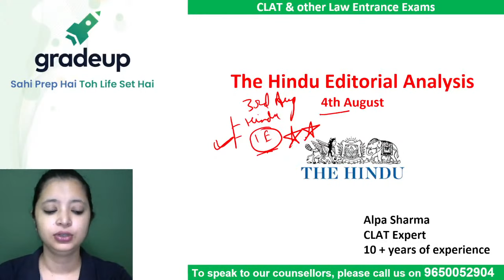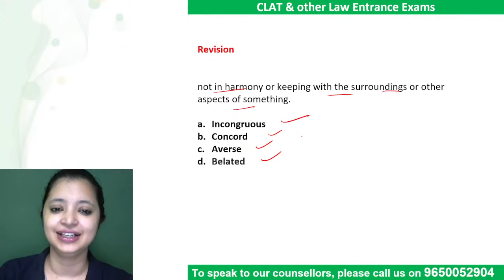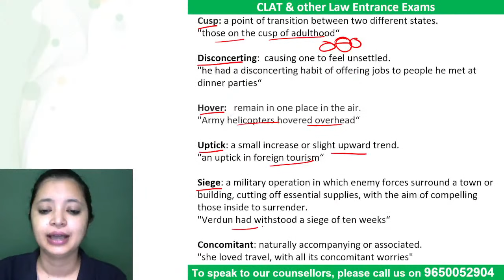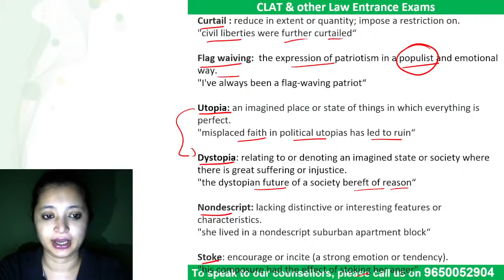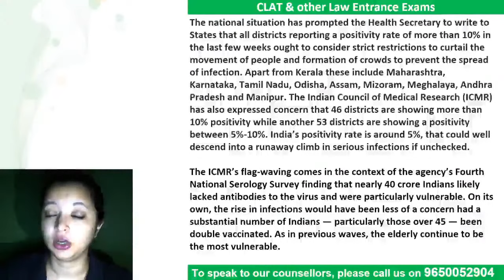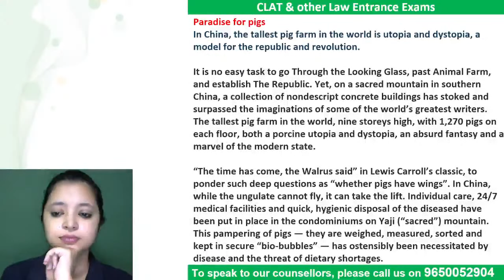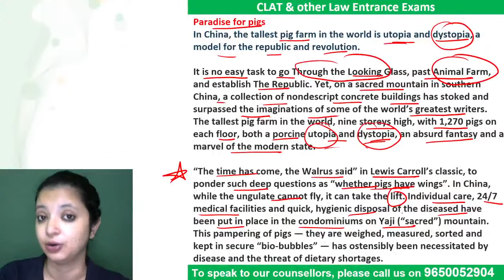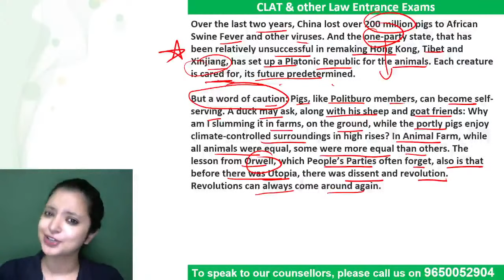The Hindu Editorial Analysis by Alpa Sharma | 4th August Hindu Analysis | CLAT 2022 | Gradeup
🎯CLAT Exam Review The Hindu Analysis | The Hindu Editorial by Alpa Sharma for CLAT 2022 and other Law Exams. Watch the live class on The Hindu Editorial Analysis by Alpa Ma’am, to strengthen English and Critical Reasoning Preparation for CLAT 2022, AILET, BLAT, JMI LL.B and other Law exams. Practice questions on Reading Comprehension and Vocabulary for all law exams. These classes will help you to level up your preparation for CLAT 2022.

This session will help you to score high marks in CLAT 2022 & Other Law exams. Watch the session till the end and get your queries solved through live chat. You can also leave your doubts in the comment section.